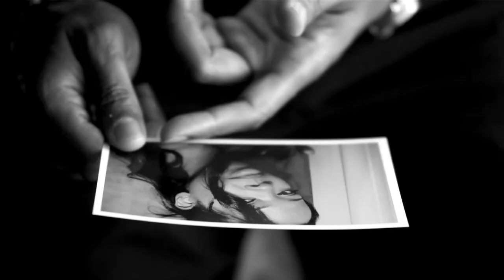Ginuwine - What Could Have Been (Music Video)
A single released in October of 2010.
Artist: Ginuwine
Title: What Could Have Been
Album: Elgin (2011)